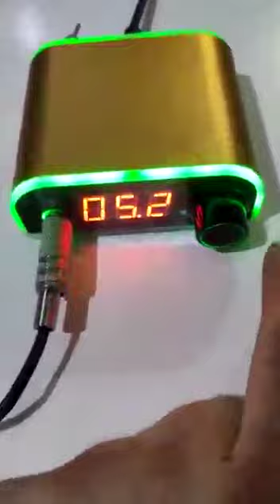Fonte Digital Space para máquina de tatuagem tattoo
Fonte com muito mais durabilidade, resistência, força e condutibilidade, com suas funções melhoradas e ainda mais modernizadas.

Especificações: Compatível com 1 maquina.

Tensão: Gire para esquerda ou direita o botão para ajustar a voltagem.

Pedal: É possível alterar a função do pedal para momentâneo ou continuo. Na opção contínuo, a fonte mantem a máquina ligada sem a necessidade de ficar pressionando o pedal. A opção momentâneo, é aquela tradicional que todos já conhecem, onde o tatuador controla a máquina pelo pedal, pressionando-o quando necessário

Obs: Para o funcionamento da fonte é necessário o uso de pedal.

Informações Adicionais:

Tipo de Fonte: Digital

Voltagem: 0-18V

Amperagem: 2A

Capacidade de Máquinas: 1 maquina

Tensão de Entrada: Bivolt

Altura: 3,5 cm Largura:9,5 cm Comprimento: 8 cm

Itens Inclusos: 1- Fonte Importada Space Digital. 1- Cabo de alimentação.

Compre pelo site da loja.